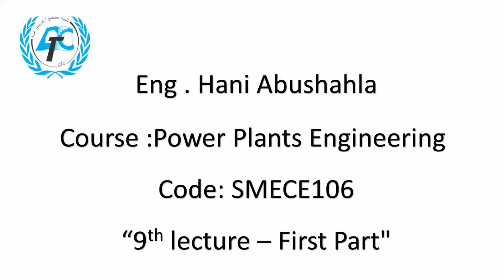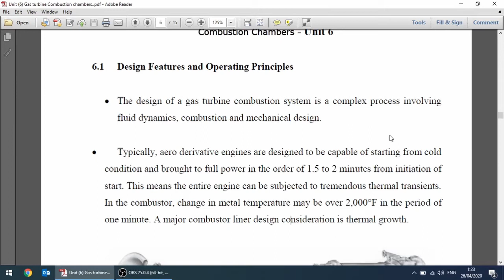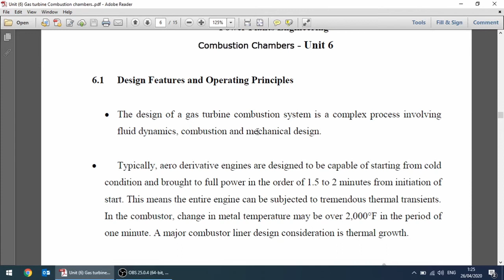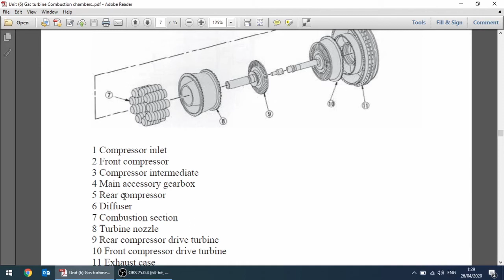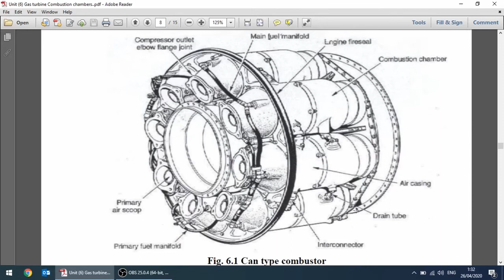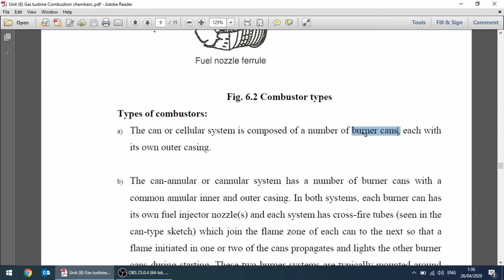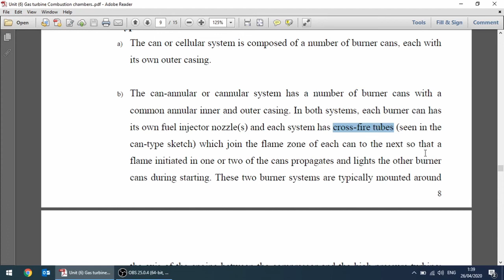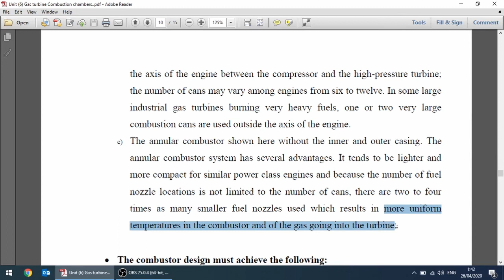Power Plants Engineering - 9th Lecture - First part - Eng. Hani Abushahla